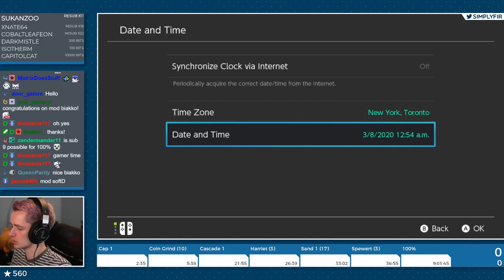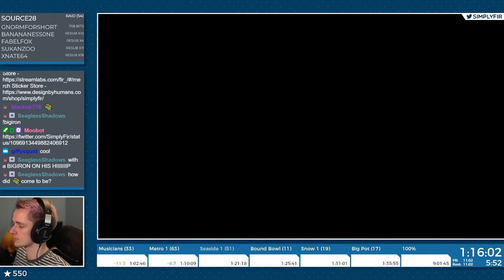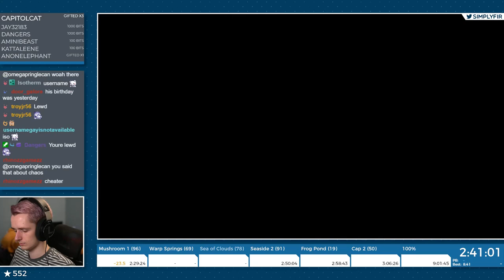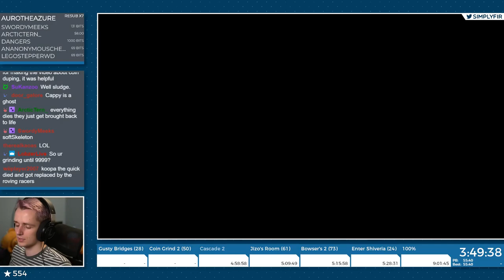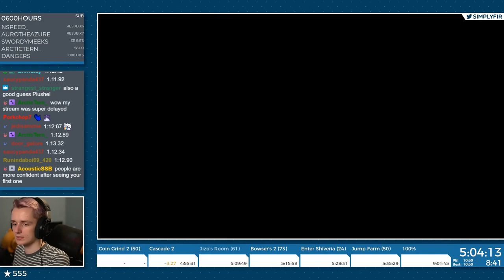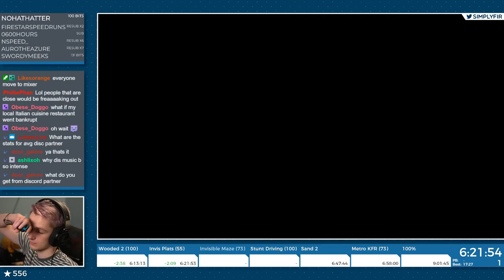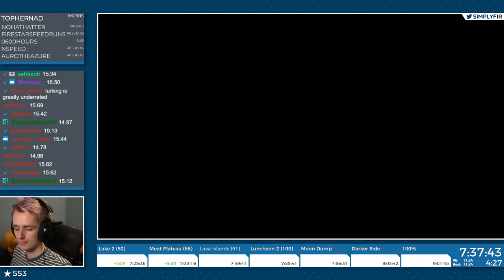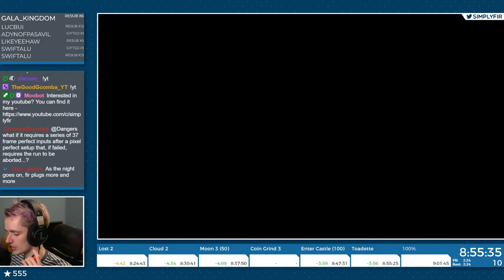I beat Super Mario Odyssey 100% in UNDER 9 Hours - [World Record on 4/4/2020]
After some hard work we finally got sub 9 100% in Super Mario Odyssey! I'm pretty happy with this World Record so I don't know when I'll go back to the category, but I hope you guys enjoy!